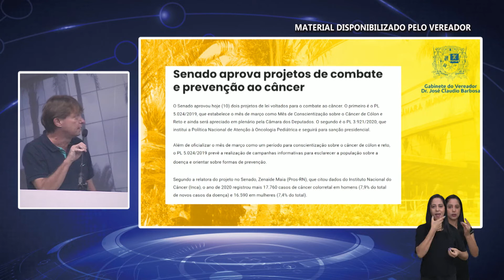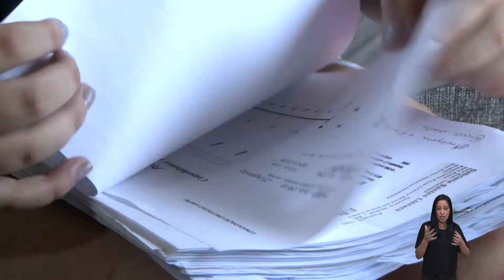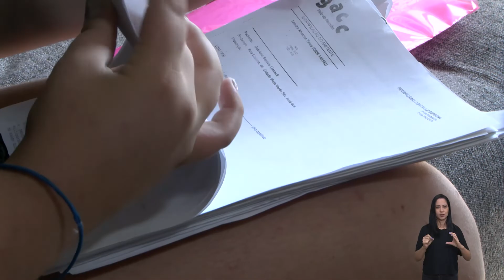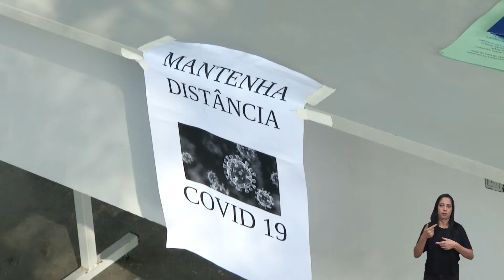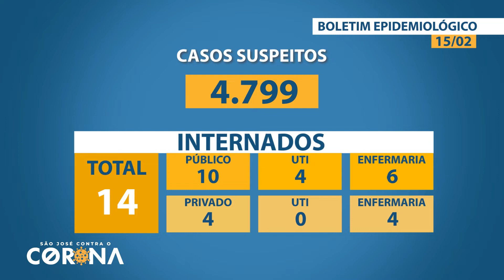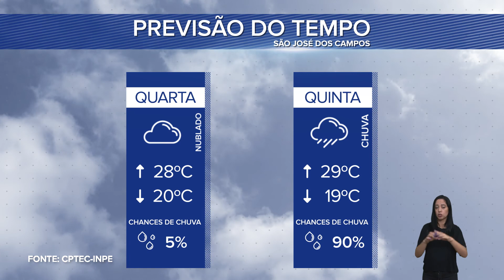BOLETIM LEGISLATIVO 16/02/2022